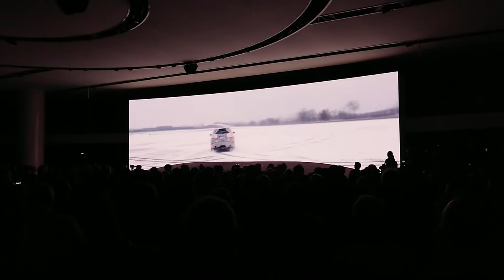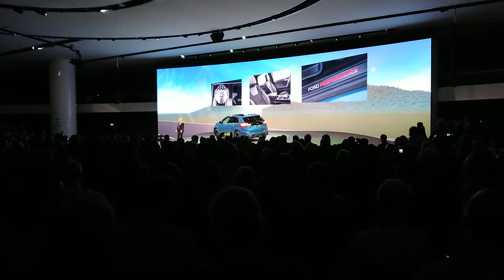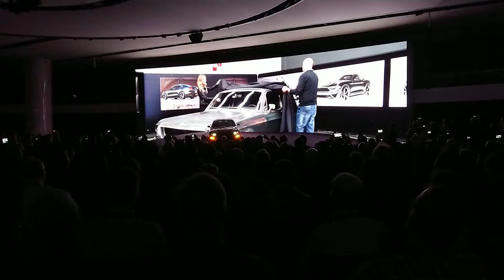Detroit Autoshow Ford released Mustang/Edge/ F150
Ford released Detroit Autoshow 2018